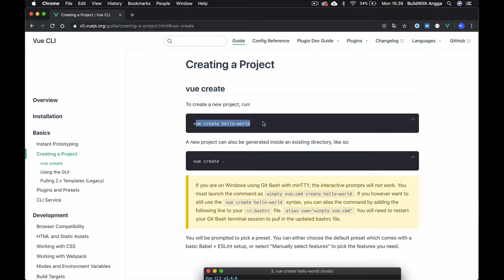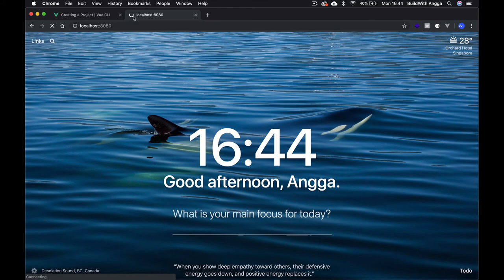Membuat Projek Website Dengan Vue JS CLI